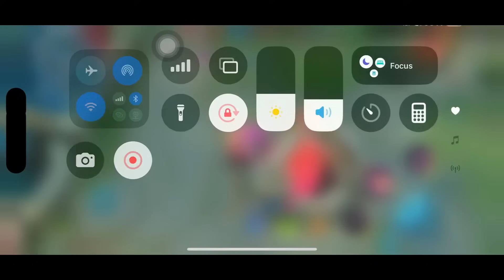WTF DAMAGE‼️ HANABI CRITICAL ONE SHOT BUILD IS BACK!!🔥( CRIT DAMAGE HACK! ) HANABI BEST BUILD 2024!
I'm ERLINDANG PLAYS too!😍